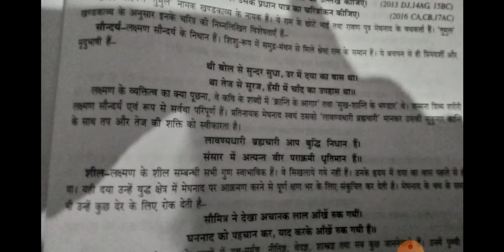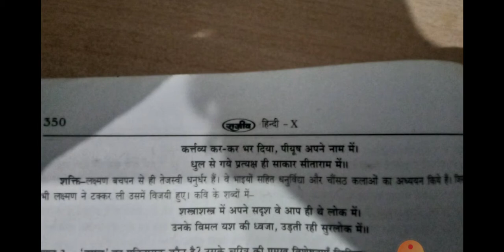कक्षा10"नायक का चरित्र चित्रण" तुमुल खण्डकाव्य